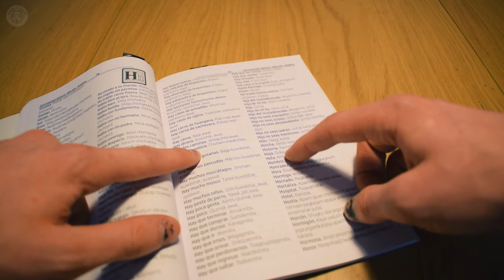Rare insects in the AMAZON RAINFORREST - Documentary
An amazing trip, truly.
I hope you enjoyed this Documentation-style video. I enjoyed making it.
🐜 Enabled by Entomologiska Föreningen Stockholm:
🌴 If you are keen on doing a similar trip, check out JETENAK!
It is run by the grandfather of the family I stayed at, and will be an unforgettable trip for sure.
▬▬▬▬▬▬▬▬▬▬▬▬🔥MUSIC🔥▬▬▬▬▬▬▬▬▬▬▬▬
🔥Cmeister beats - Casper

🔥Triumphant Return - Audionautix
"Triumphant Return" by Audionautix is licensed